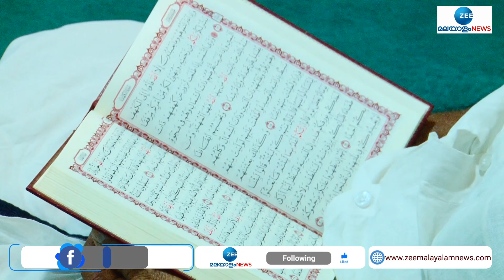Ramzan 2023 | റംമസാനിലെ ആദ്യ വെള്ളിയാഴ്ചയെ പ്രാര്‍ത്ഥനാപുണ്യവുമായി വിശ്വാസികള്‍